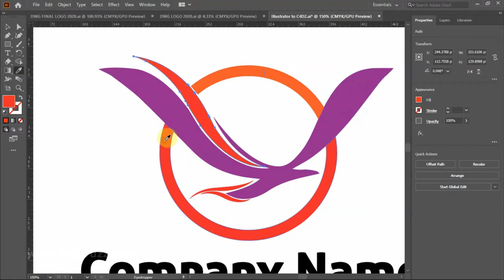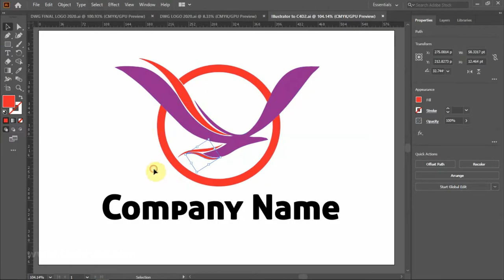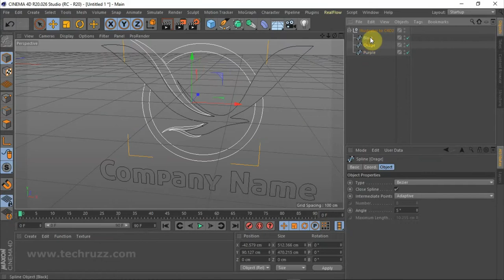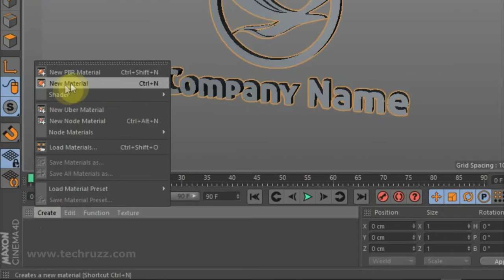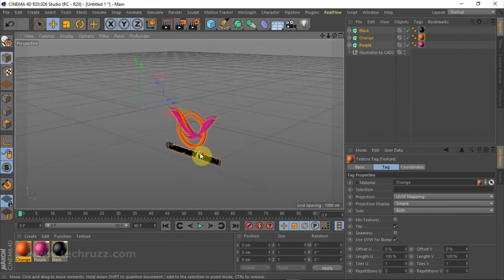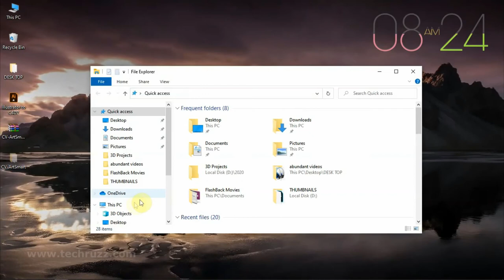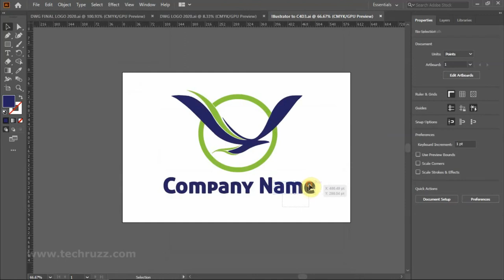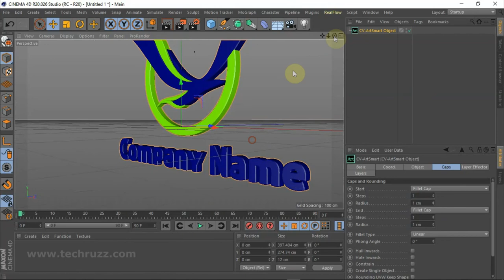✅ How to Export or Import Illustrator Files to Cinema 4D | Convert 2D Designs to 3D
How To Import Illustrator Files To Cinema 4D: This is a tutorial on how to import illustrator files to Cinema 4D. I will be exporting a 2D logo from Adobe Illustrator to Cinema 4D to convert it to 3D.
Of the two options, one imports the logo with its exact colors as seen in adobe illustrator.